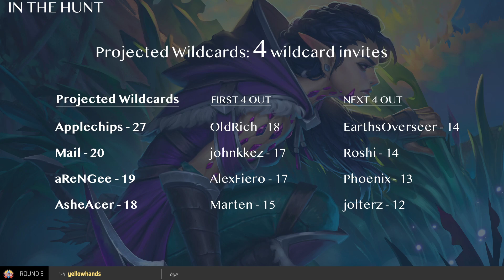Top 4: Oldrich v Mail - Summer Challenge #11 (Expedition)